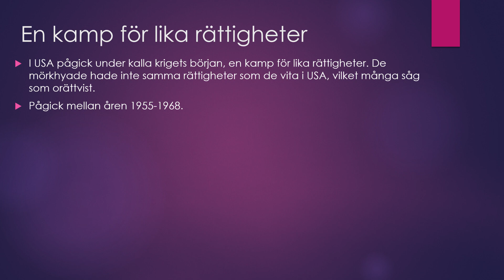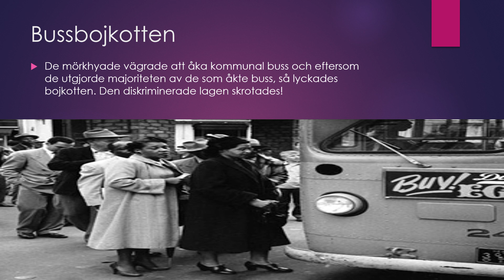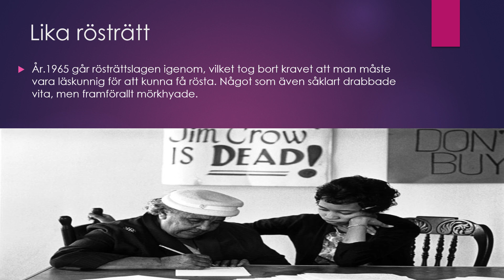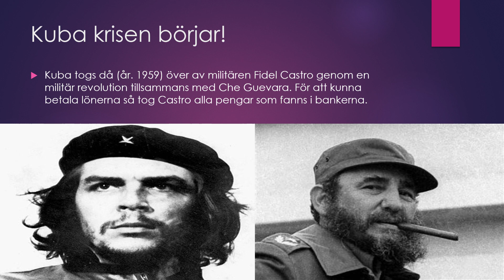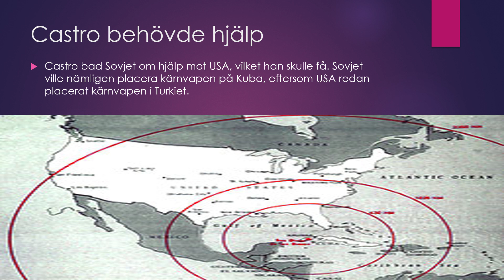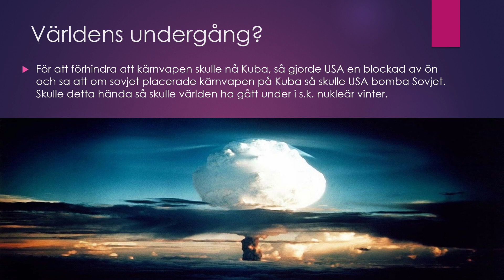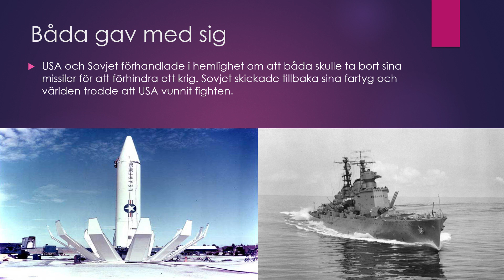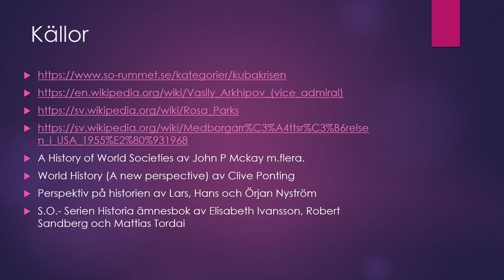Medborgarrättsrörelsen och Kuba krisen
I den här föreläsningen så går jag igenom den amerikanska medborgarrättsrörelsen med personer så som Rosa parks, Martin luther king och Malcolm x. Jag går också sedan igenom kubakrisen, både hur den startade, hur den gick till och hur den slutade. Jag avslutar sedan med mordet på John F. Kennedy, samt lite diskussionsfrågor och mina källor.